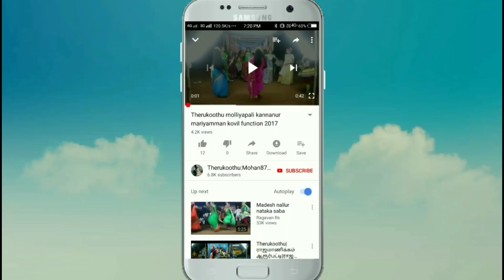பாண்டிய மன்னனை சிவகாமி அம்மாள் மற்றும் கோபிலிங்கம் அம்மாள் இருவரும் வணங்கும் அற்புதமான காட்சி